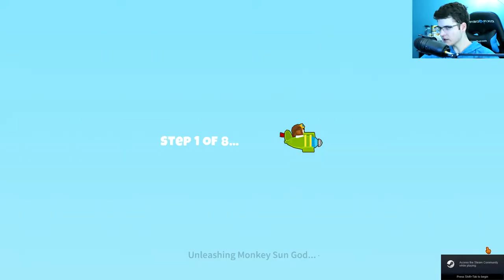Certified Balloon Poppers | Bloons TD 6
You can't speak of my childhood without saying Bloons TD once. This is the one and only Tower Defense game I play

Captured on the PC via Steam (highest settings)

Creativity is contagious, comment bellow if you have any ideas for videos, improvements, series, etc.

Thanks delirious you're the best!